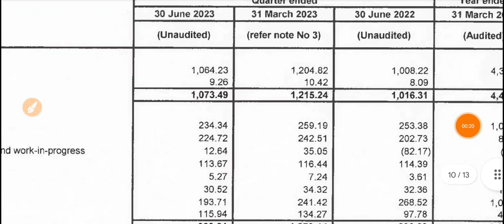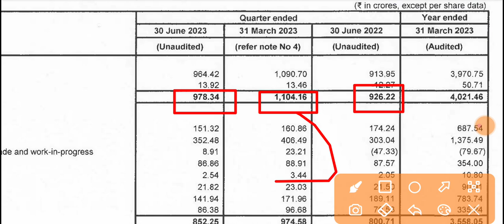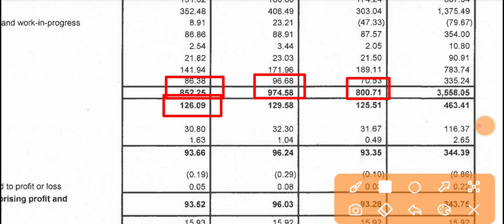Kajaria Ceramics Q1 Results 2023 🔴 Kajaria Ceramics Results 🔴 Kajaria Ceramics share Latest News